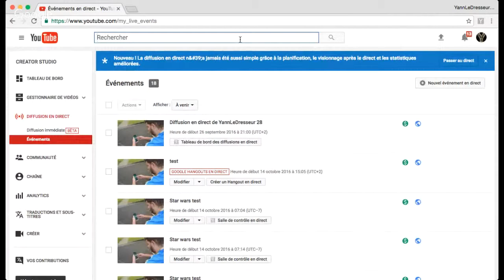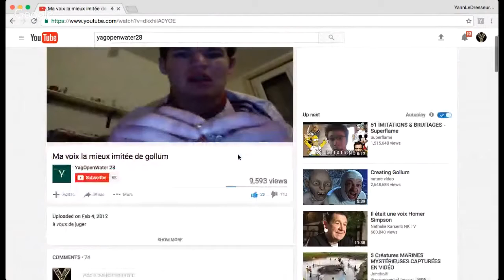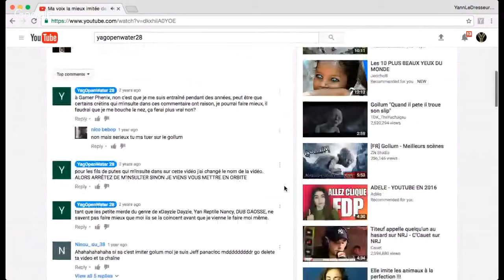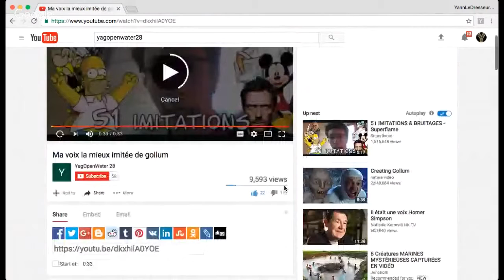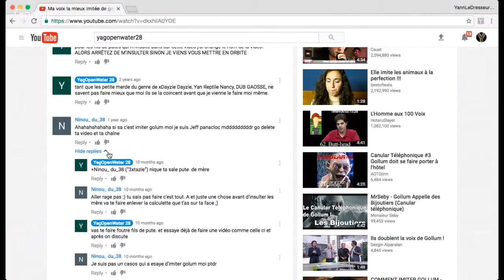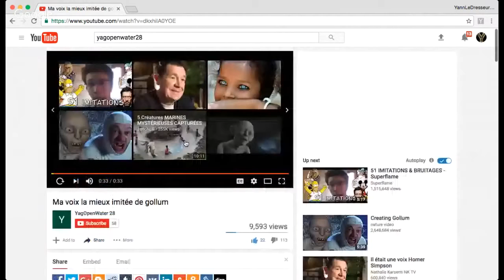cette vidéo de mon ancienne chaine m'a mis en pls